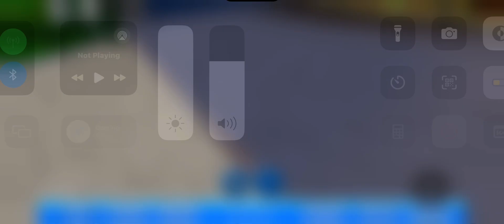NEW 5th Anniversary Cavalcade || Dreamland Imagination Roblox